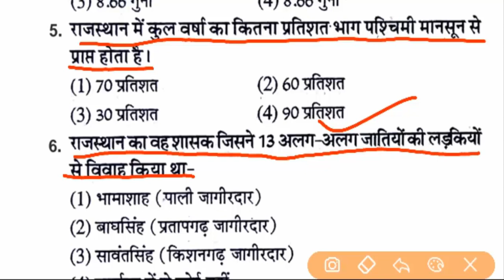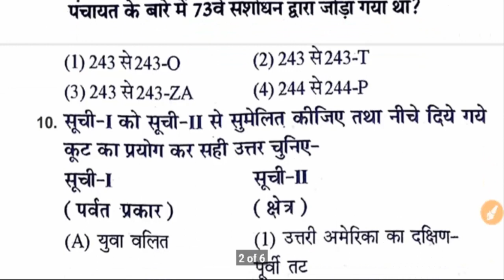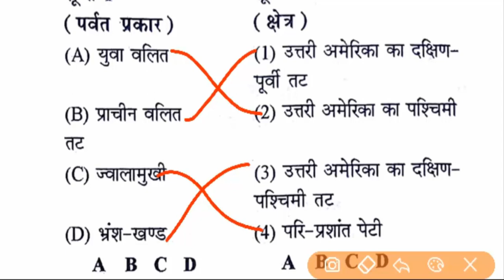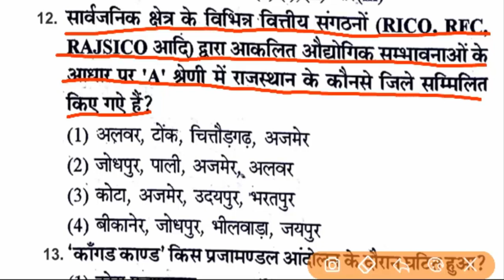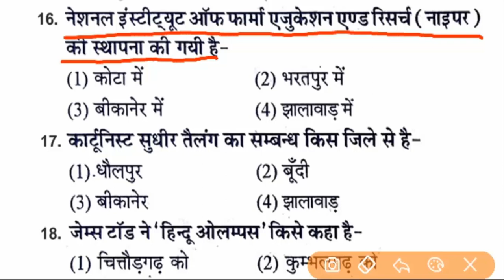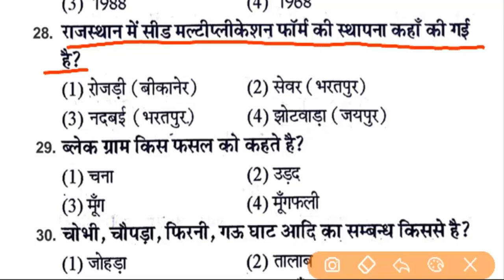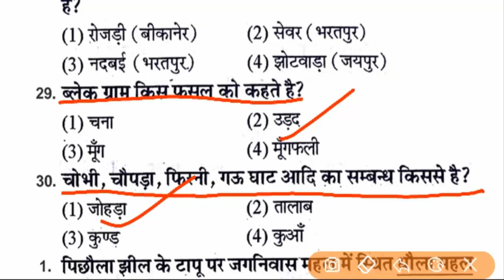Rajasthan Police Constable Patwari Gram Sevak Exam 2019 Most Important GK Questions Model Paper 11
1. Rajasthan Police Exam Model paper 2019,
2. Rajasthan police constable Mock Test 2019,
3. Rajasthan gk most important questions hindi,
4. Rajasthan Patwari Exam Model paper 2019,
5. Rajasthan Gram Sevak Model paper 2019,
6. Rajasthan Patwari Pre Question Model Paper,
7. Rajasthan Police Constable Gk 2019,
8. Rajasthan Police Bharti 2019.
rajasthan gk,
rpsc gk,
rajasthan gk question,
rpsc gk question,
rajasthan police online test,
rajasthan patwari gk,
rajasthan gram sevak gk.